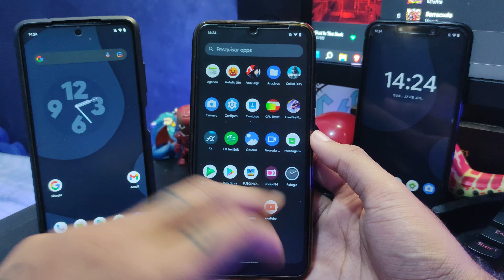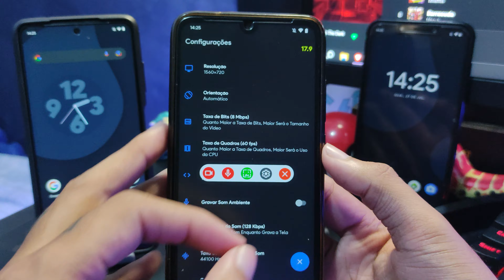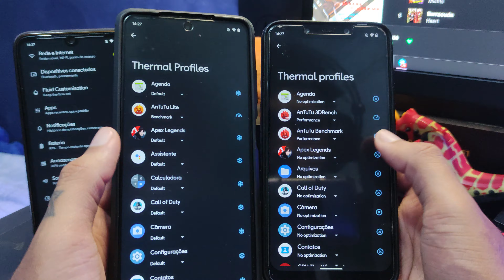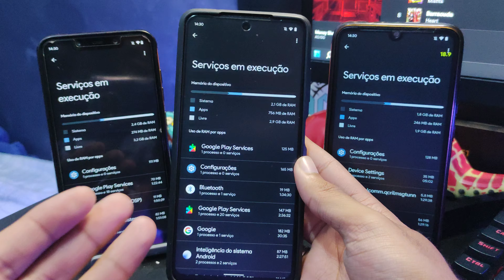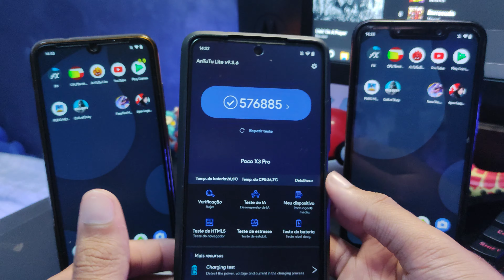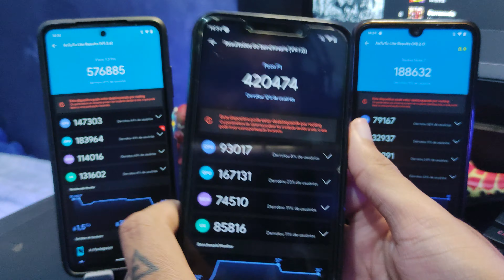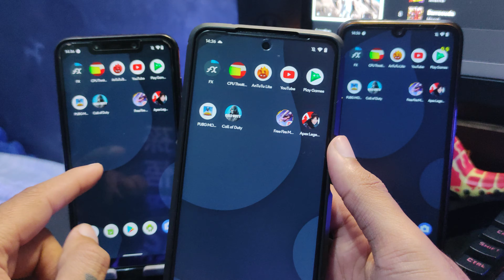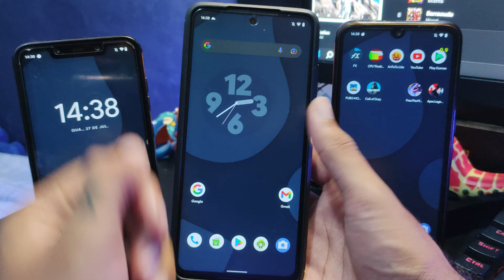A FLUID ROM ESTÁ DE VOLTA! | Project Fluid v2.7.2 SoHo | Android 12.1 | FLUIDEZ EXCELENTE!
A PROJECT FLUID É A REPAGINAÇÃO DA FLUID ROM NO ANDROID 12!